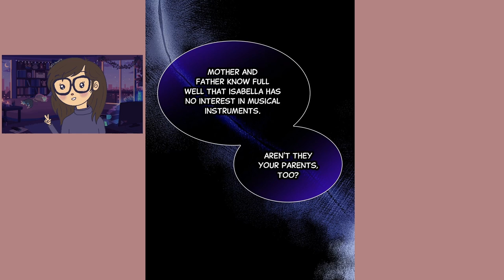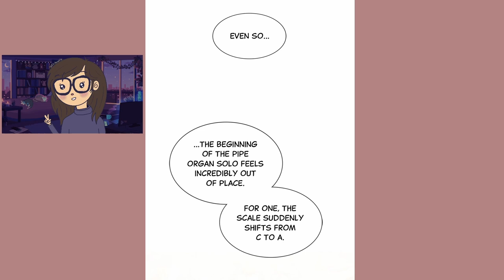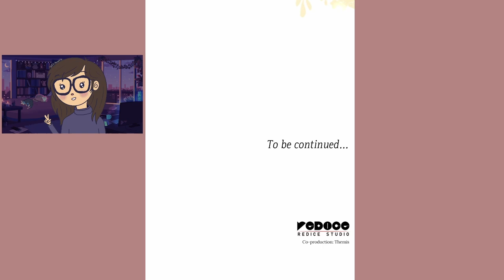I'm the Queen in This Life - Episode 17